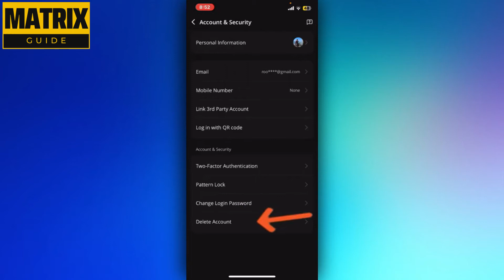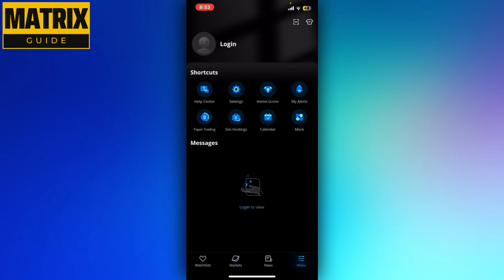Cómo Eliminar la Cuenta de Webull 2024 Cerrar Cuenta de Webull